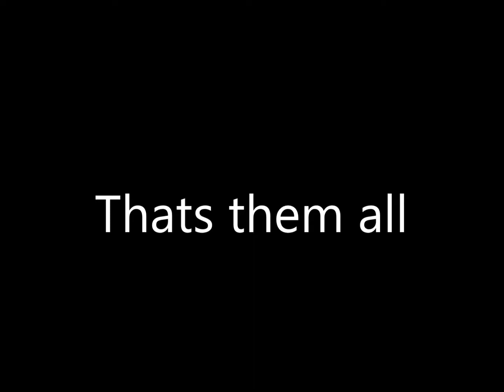The Single Rpcs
And Red I forgot him